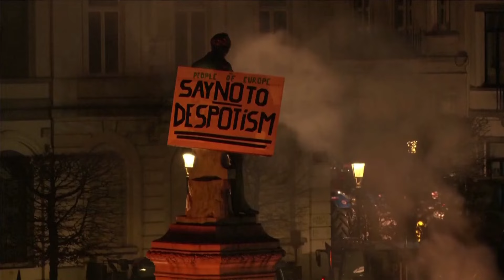Farmers across Europe hold protests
The farmers are pushing for more help when it comes to taxes, address rising costs within the industry, among other issues.